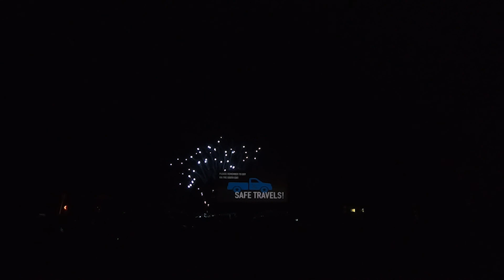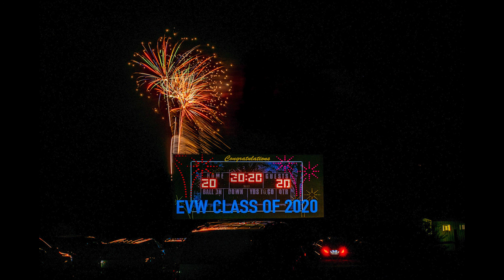2020 Eden-Valley-Watkins High School Drive-In Graduation